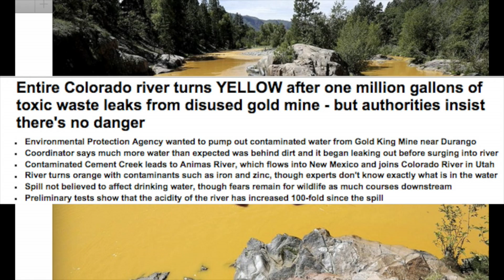Entire Colorado river turns YELLOW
Entire Colorado river turns YELLOW after one million gallons of toxic waste leaks from disused gold mine - but authorities insist there's no danger
Environmental Protection Agency wanted to pump out contaminated water from Gold King Mine near Durango
Coordinator says much more water than expected was behind dirt and it began leaking out before surging into river
Contaminated Cement Creek leads to Animas River, which flows into New Mexico and joins Colorado River in Utah
River turns orange with contaminants such as iron and zinc, though experts don't know exactly what is in the water
Spill not believed to affect drinking water, though fears remain for wildlife as much courses downstream
Preliminary tests show that the acidity of the river has increased 100-fold since the spill.

A federal mine cleanup crew unleashed a million-gallon mine toxic waste spill that sent a plume of orange-ish muck down a river in southwest Colorado on Thursday.
The US Environmental Protection Agency said that a cleanup team was working with heavy equipment Wednesday morning to secure an entrance to the Gold King Mine. Workers instead released an estimated 1 million gallons of mine waste into Cement Creek.
Contaminants coursed down the creek, which runs from around Silverton, Colorado, into the Animas River before flowing into the San Juan River in New Mexico and joining the Colorado River in Utah.
Officials say that the water, believed to now contain high amounts of iron and zinc, does not pose a threat to drinking water. However, fears remain that it may kill fish and other animals after the river's acidity increased 100-fold.